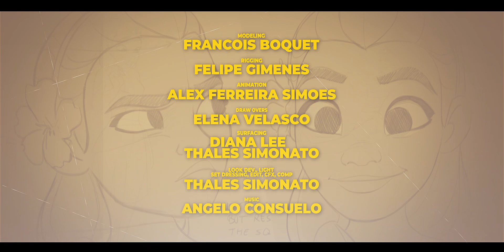Hina - animation test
Today I want to share with everyone this beautiful collaborative personal work that I had the pleasure to be part of taking care of all character animation and performance.
Hina - created by Francois Boquet with the idea of making a character that belongs to the Moana universe. He was responsible for all the modeling.

Felipe Gimenes did a great job rigging her and addressing all my rig notes
Elena Velasco with the amazing draw overs during the animation process (I'll share more soon)
Diana Lee helped us out with the surfacing and then Thales Simonato did an amazing job with all LookDev, Lighting, Set Dressing, CFX, Edit and Comp.
To finish it off, Angelo Consuelo did a pass on music and SFX.